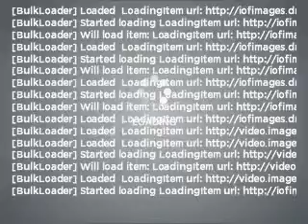2007 Acura MDX - Bakersfield CA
Year: 2007
Make: Acura
Model: MDX
Trim: 3.7 Sport w/ RES
Engine: 3.7 liter 6 cylinder 24 valve
Transmission: 5-Speed Automatic
Color: Silver
Mileage: 56879
Address:
4625 Wible Road